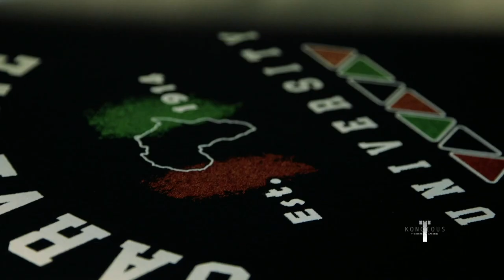Protest: The Language of the Powerless | I- Nation | INKNEWS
SIGN UP TO RECEIVE UPDATES FOR NEW VIDEOS, ARTICLES, PLANT BASED RECIPES, BOOK RECOMMENDATIONS, AND FREE GIVEAWAYS FROM KONCIOUST.COM

Listen irie reasoning w/I Nation of I-Nation Books and Necessities and 'Jr' of 'I Never Knew Tv' discussing protest, riots, and looting that have plagued American cities after the death of George Floyd.

Give thanks !!

EVERY SUNDAY @9am - 11am EST